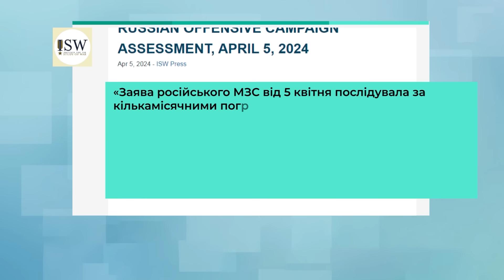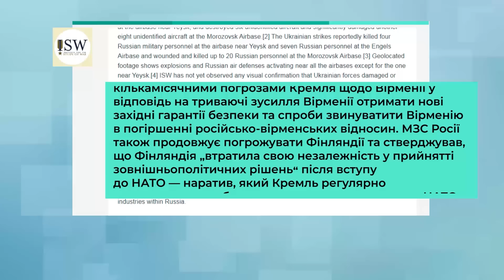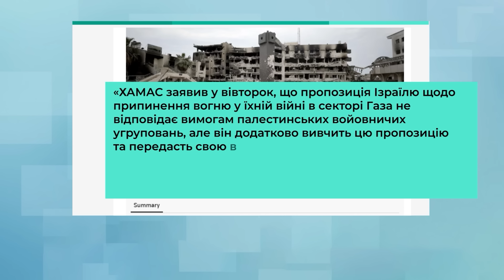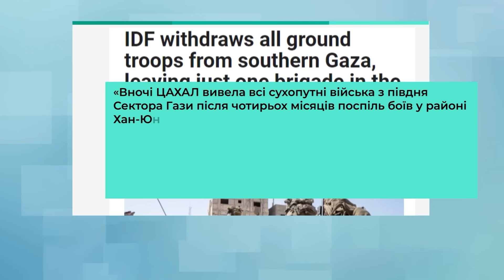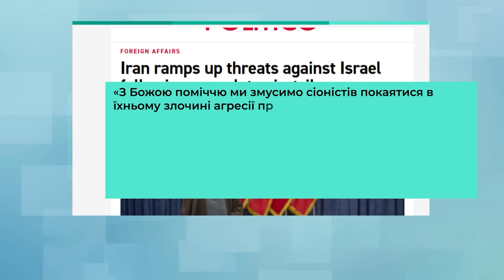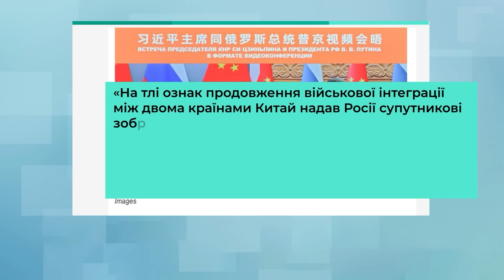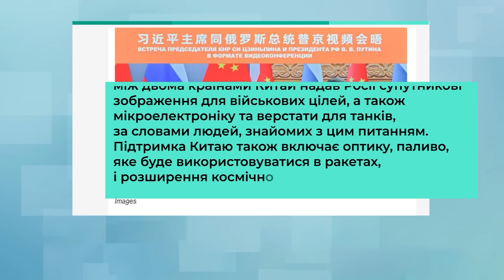"Реальний фронт" з Тарасом Березовцем | Британія відродить Антанту | Ізраїль чекає нова війна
Коротко про найважливіші та найзначущі події в Україні в світі.

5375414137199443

Відео Союз ТВ ©️

🎖Програма "Реальний фронт". Випуск №6

Теми випуску:
00:00 Початок
29:23 Завершення

 / dmytronews

Всі фотографії, використані у відео, запозичені з відкритих джерел.